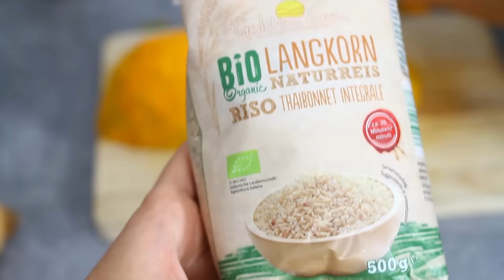COME ORGANIZZARE IL Menù SETTIMANALE | 26 PASTI a 30€ | RISPARMIARE soldi, tempo e fatica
😀  LEGGIMI 😀 Clicca su ⬇"Mostra Altro"⬇

Nuovo meal prep! Ecco come organizzare i pasti risparmiando tempo, soldi e fatica!

1kg di Patate
2 Confezioni di Funghi
1 Pacchetto di Polenta istantanea
5 Carote
2 Zucchine
3 Cipollotti freschi
1 Zucca
Riso Integrale
1 Cipolla
Spinaci Freschi
250g Lenticchie Cotte
4 uova
400g Quinoa